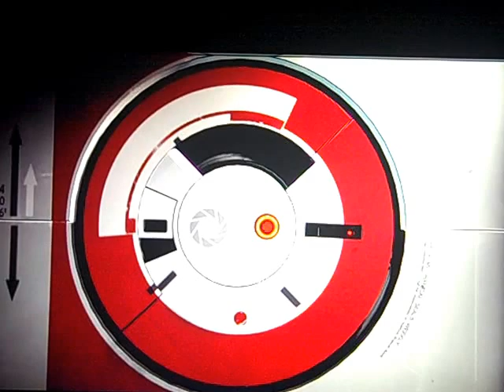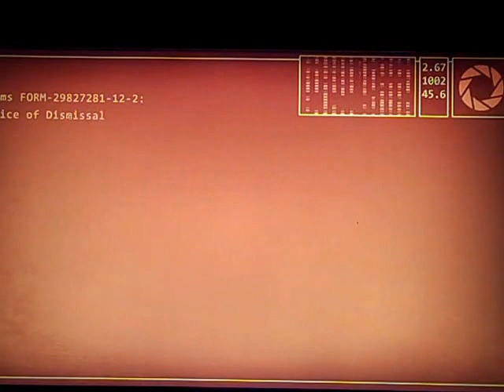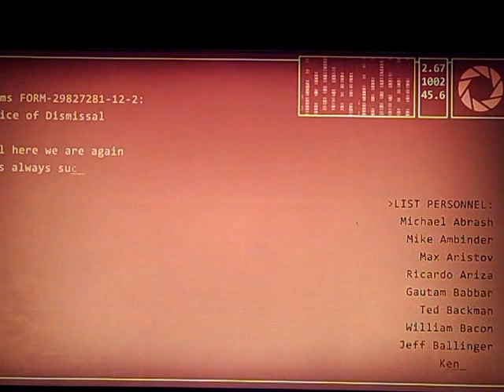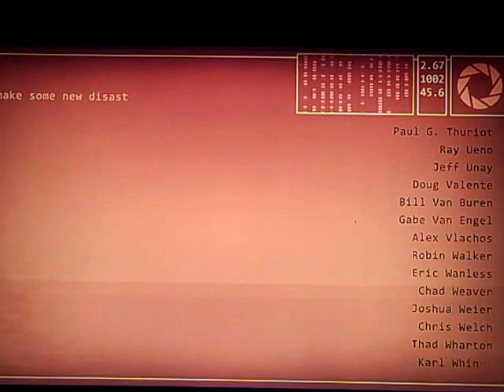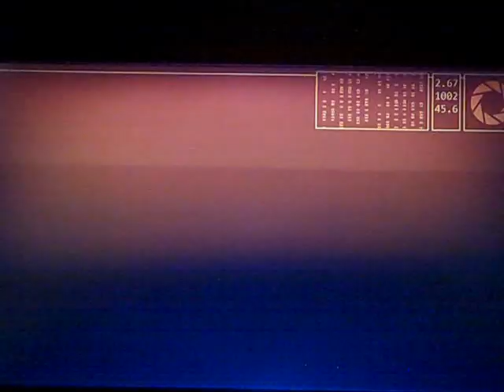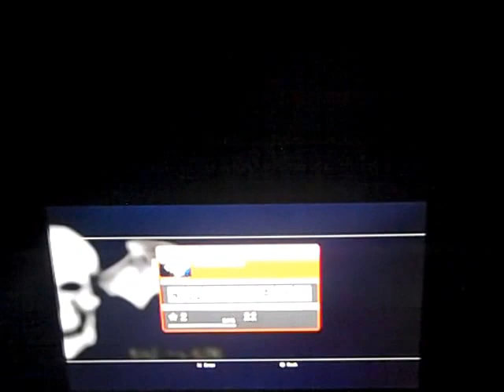Portal 2 - Walkthrough Part 15 (Chapter 9: Game Ending)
I had to delete the original version of this video because it was muted from using certain music. I want the viewers to hear the audio.